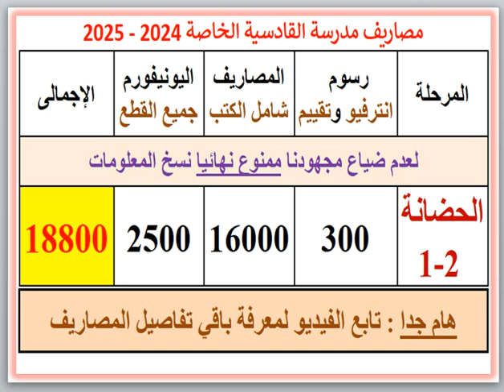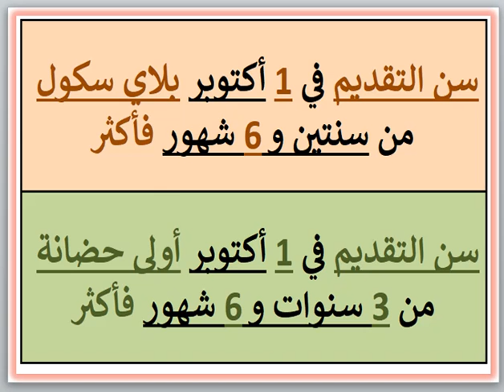مصروفات ومعلومات عن مدرسه القادسيه الخاصه (المعموره - الاسكندريه) 2024 - 2025